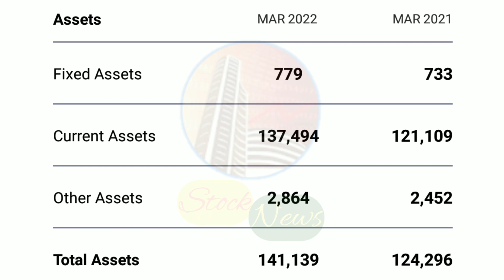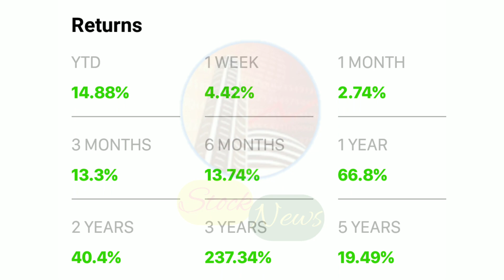AB CAPITAL LIMITED | EXPERT OPINION ON AB CAPITAL | AB CAPITAL TARGET | ADITYA BIRLA CAPITAL